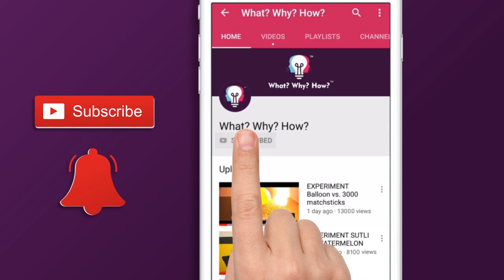MAGICAL PAPER AND SIEVE | छन्नी और पेपर का कमाल देखिये | IN HINDI | AWESOME TRICK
What happens when you burn paper through a sieve?

To,
Attention: WhatWhyHow